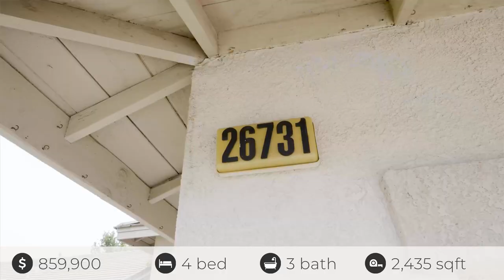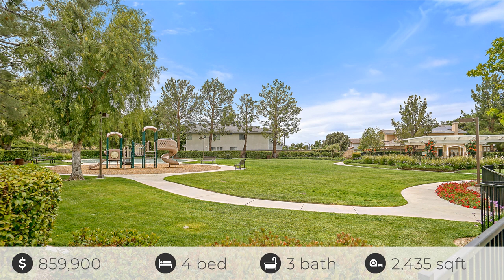Beautiful New Listing. 26731 Neff Ct. Santa Clarita, CA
Beautiful New Listing in Santa Clarita.
Move-in on Friday and have a housewarming party on Saturday! This beautiful home is 2,435 square feet, 4 bedroom 2-3/4 bath with a huge bonus room on a quiet cul-de-sac in the prestigious Pacific Grove Community.   You are just steps away from the community pool, playing field, basketball court, kid playground and park.  It's literally right at the end of the cul-de-sac!  Great place to take a walk or play catch with the kids!  Walk into a bright open living room with super-high ceilings and plenty of windows letting in lots of natural light. Great for a pool table or a super bowl party.  Love to entertain? Well, this home has a special dining room area that is perfect for any dinner party.  The family room features a flat screen TV, fireplace and a perfect place to watch the game or a movie with friends and family.  The lovely Kitchen has granite countertops with ceramic backsplash.  Master bedroom has high ceilings along with his and her walk in closets. The Master bathroom has a soaking tub, standing shower and his and her sinks. Also included is a convenient room for the washer and dryer and direct access to the 2-car garage.  The backyard has a lovely patio with tons of privacy with a common area hill to watch quail or rabbits come down every afternoon.  Also included is a custom-made playhouse in the backyard that is every little kids dream!  Apricot, Tangerine, Lemon and Cherry trees on the property.  Close to great schools, Walmart, Home Depot, Costco and restaurants. No Mello Roos! Pride of ownership is clearly on display in this must-see home.